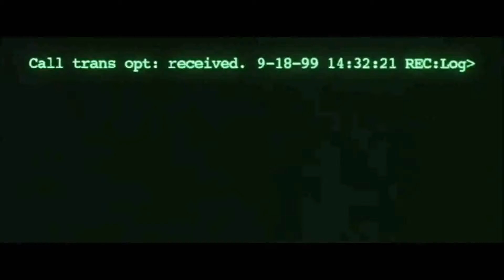DESPIERTA! CONOSIMIENTO UNIVERSAL (ALBERT BROWN)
ALBERT BROWN.